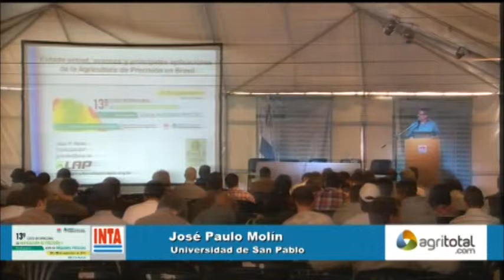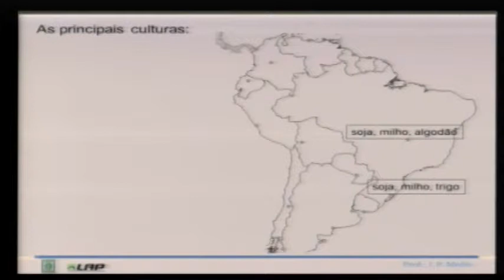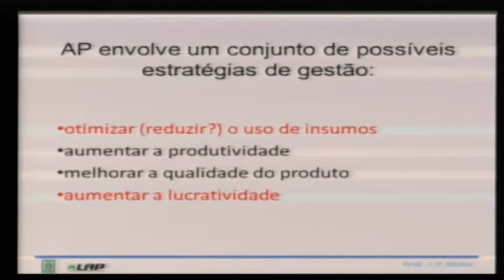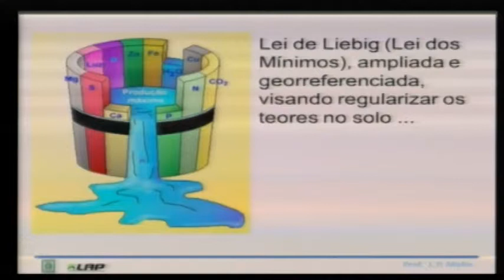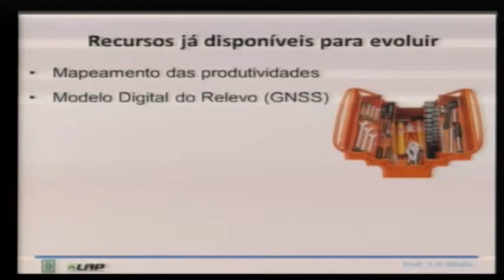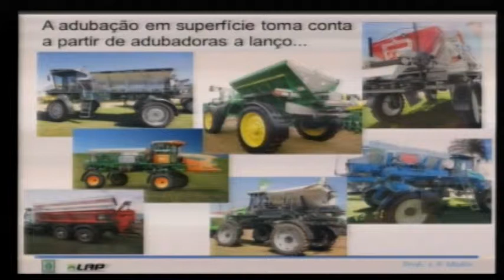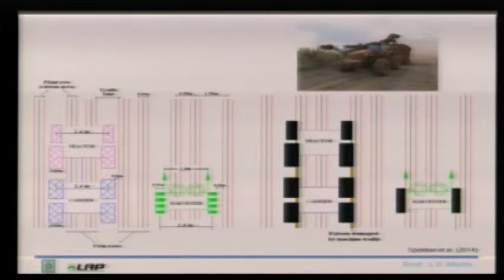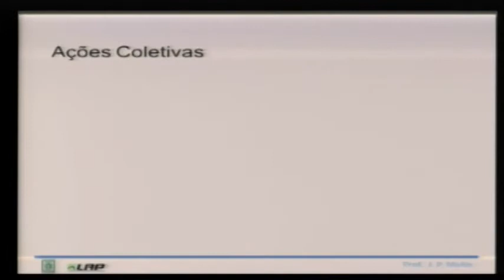José Paulo Molín